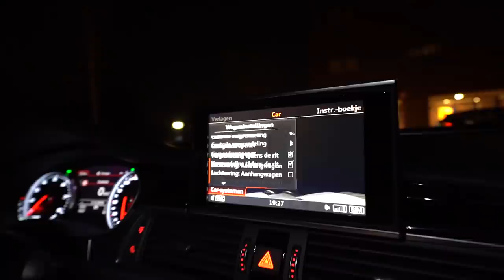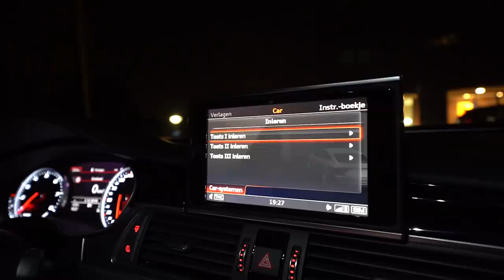HET BESTE VERJAARDAGSCADEAU OOIT! AUDI RS7!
Welkom bij weer een nieuwe Royalistiq Vlog! Vandaag haal ik mijn droomauto op, namelijk de Audi RS7!

IGN Info:
Epic Games: RoyalistiqNL
Fortnite (PS4): RoyalistiqPS
Fortnite (Xbox One): Royalistiq
XBL GT: Royalistiq
Socialclub (GTA 5 op PC): RoyalistiqNL
Uplay: RoyalistiqNL
Minecraft Online: Royalistiq
PSN: RoyalistiqPS